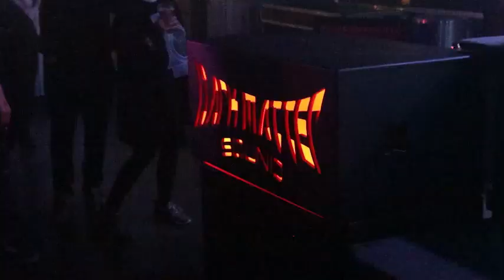I went to CORRUPTED UNDERGROUND 3 (and all I got was these awesome friends...) Full Event Vlog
This vlog series shows our 3rd iteration of the Corrupted Underground event series. It was held March 29th, 2024 at Boomerangs Down Under Bar, Millcreek. A corrupted USB at Corruputed Underground, whoda thunk??

All footage captured by the wonderful SIMIGISHI follow him here on YT @simigishi_77 and look out for his music on all platforms!

Defiance Collective is a Salt Lake City based record label and production company releasing new EDM songs from talented artists around the world. We host events all over Utah in a wide variety of venues and environments.

We can't wait for you to follow our journey as we strive towards our goal of building Defiance Collective into a hub for talented new artists.